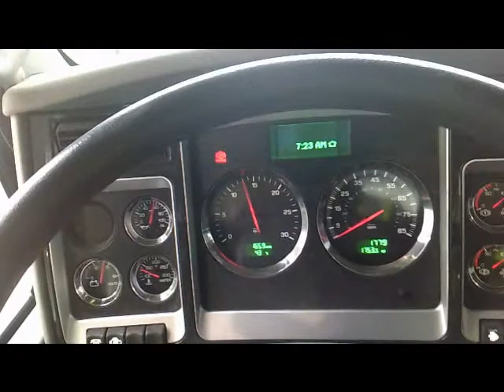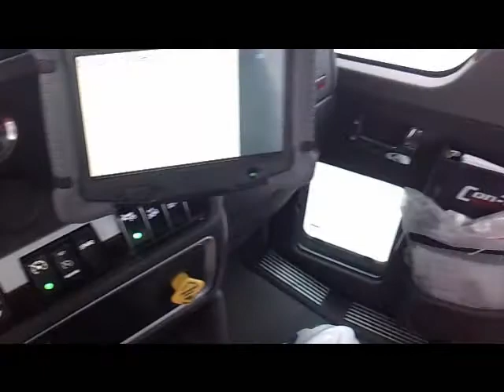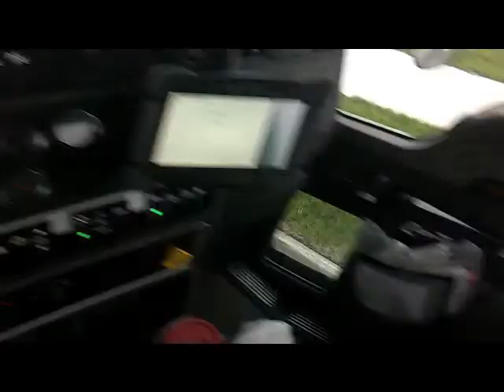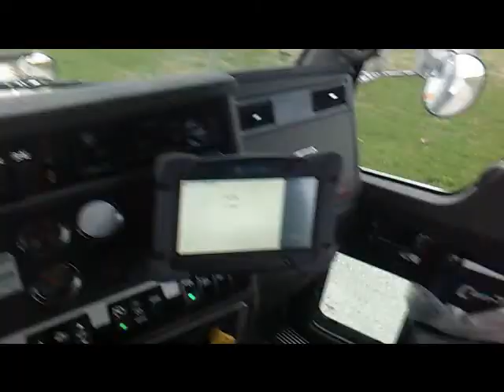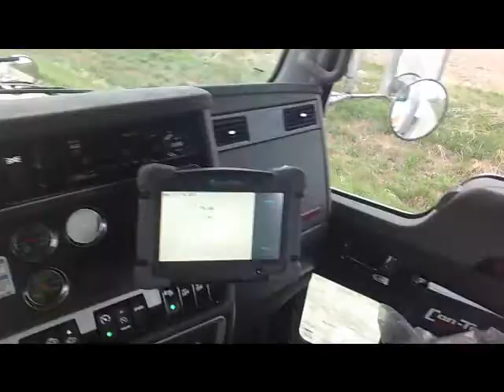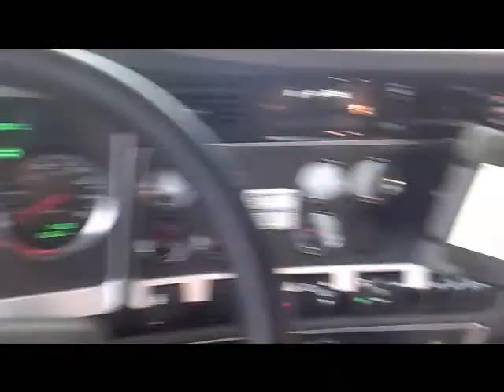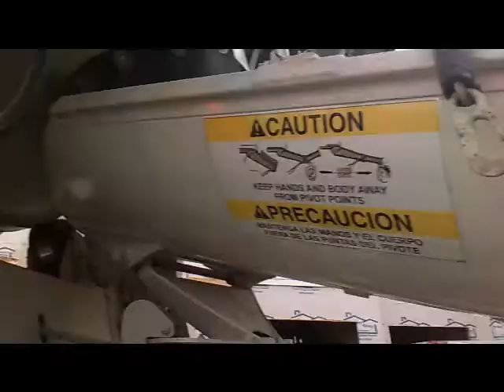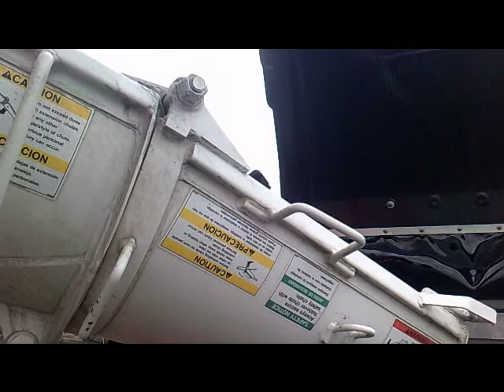Body camera on a ready mix driver